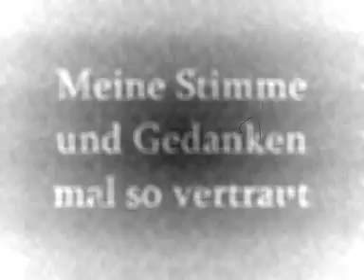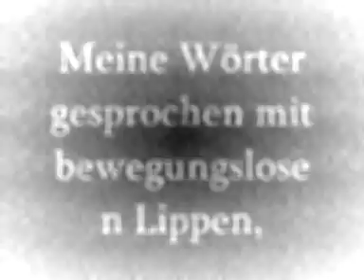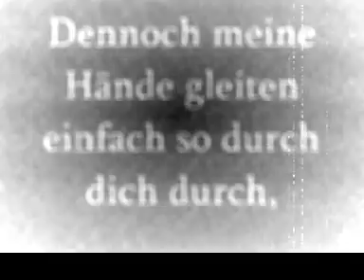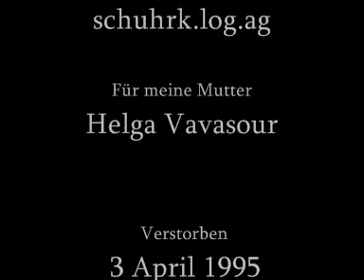Mother (Mutter) Trauer & Verlust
Ein Gedicht aus tagen kurz nach den Verlust meine Mama zu Krebs.